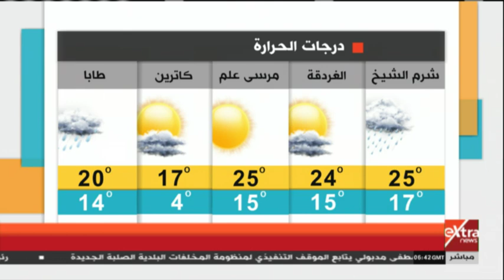هذا الصباح | استعراض لحالة الطقس اليوم في محافظات الجمهورية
هذا الصباح | استعراض لحالة الطقيس اليوم في محافظات الجمهورية